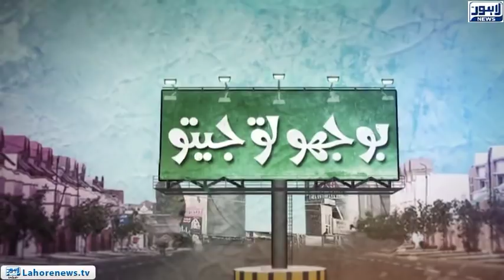Bhoojo To Jeeto (Amanah Mall) Episode 315 - Part 02